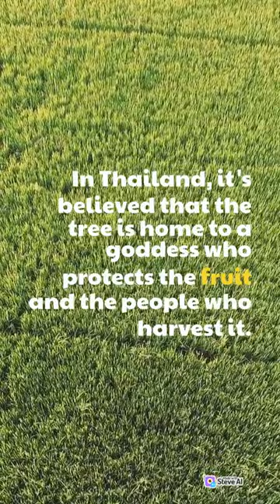Weird food facts|| Mangosteen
In this short video, you'll discover some weird and fascinating facts about the mangosteen, a small purple fruit that's native to Southeast Asia. You'll learn why it's known as the "queen of fruits" and why the mangosteen tree is considered sacred in some cultures. You'll also find out about the many health benefits of mangosteen juice and extract, including their anti-inflammatory and anti-aging properties. And if you have a sweet tooth, you'll love the delicious mangosteen desserts and treats that are featured in this video. So sit back, relax, and get ready to expand your culinary knowledge with some weird food facts about the mangosteen!